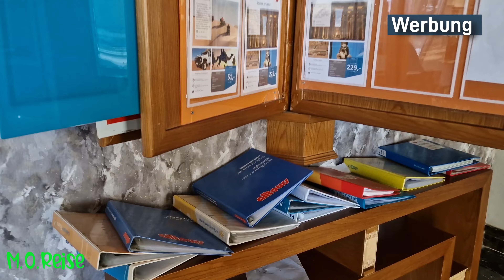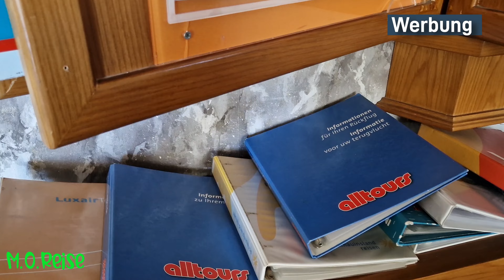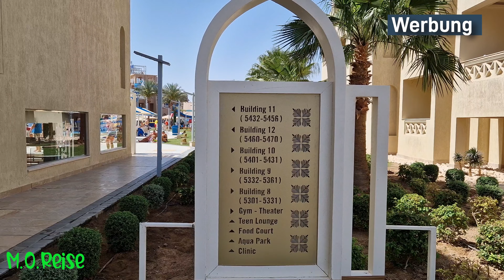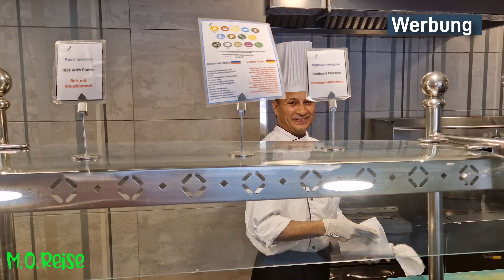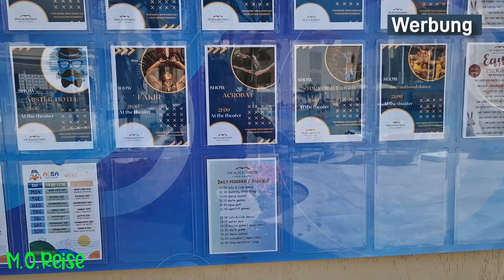Pickalbatros Aqua Blue in Hurghada neu 2024 (VLOG)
In Hurghada gibt es eine Vielzahl von Hotels, die für verschiedene Budgets und Bedürfnisse geeignet sind. Viele Hotels bieten All-Inclusive-Pakete an, die Unterkunft, Verpflegung und verschiedene Aktivitäten beinhalten. Beliebte Hotelketten in Hurghada sind beispielsweise Pickalbatros, Jaz Hotels, Steigenberger und viele mehr. Es gibt auch eine Vielzahl von Boutique-Hotels und Resorts, die eine luxuriösere Erfahrung bieten. Ich war in den Pickalbatros Aqua Blue untergebracht und möchte mit diesem Reise Vlog es euch näher bringen viel Spaß.

Flugzeug Reiseset.